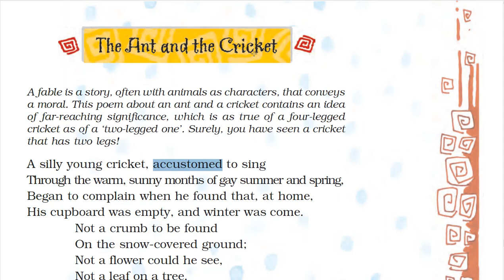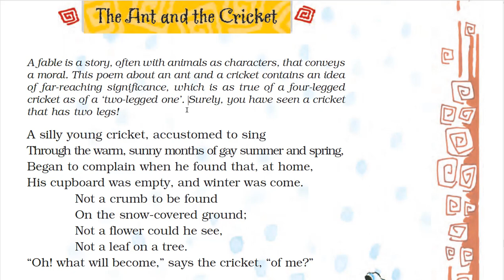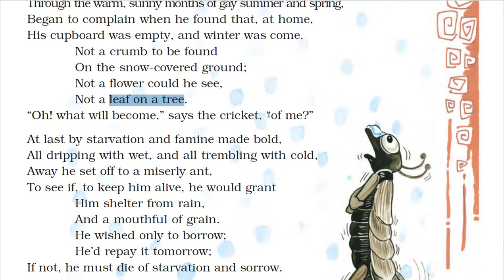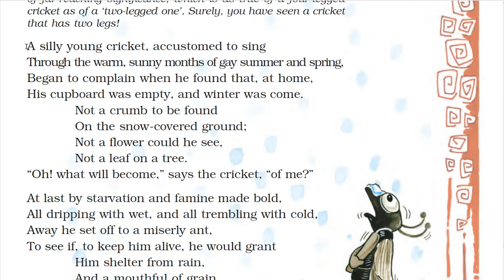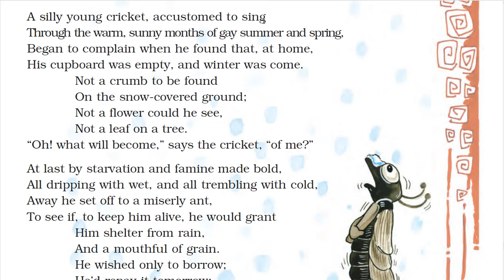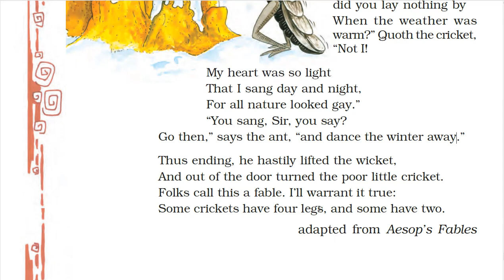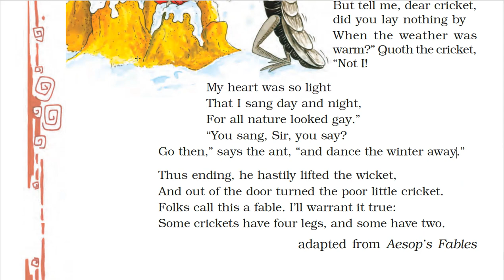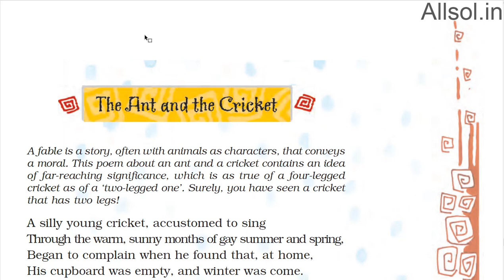Class 8 English poem The ant and the cricket Honeydew book Very easy explanation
Hello! Students, Parents and Teachers,
This video will explain you the whole chapter in very simple way.
Learn and Grow with us.